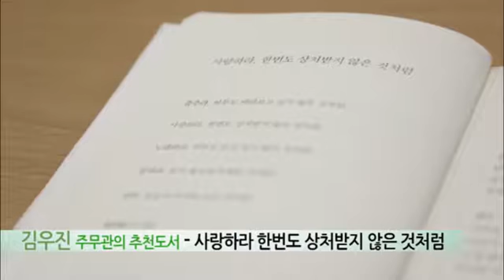향나도 45화